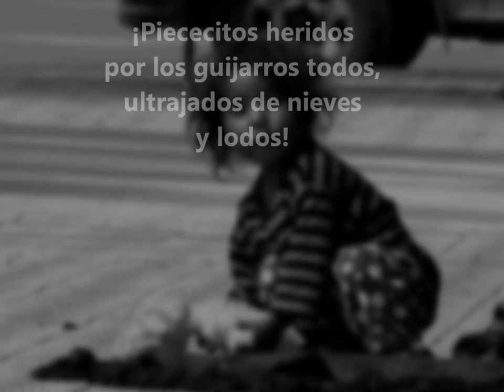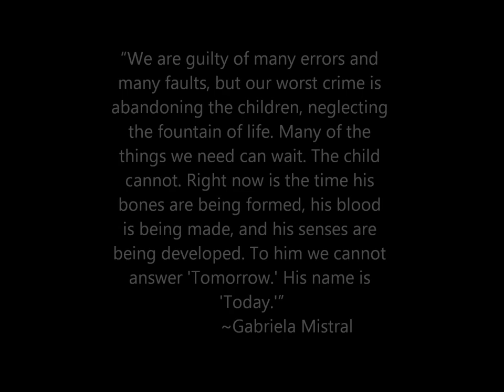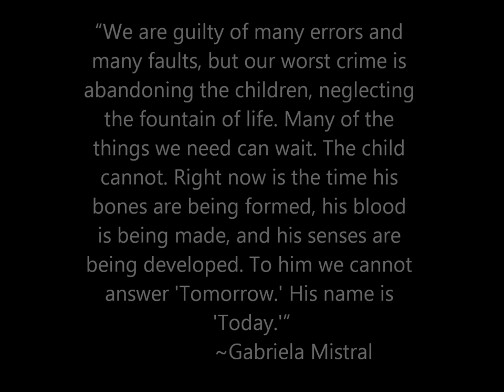Gabriela Mistral. Tiny Feet. Piecietos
Poetry By Gabriela Mistral.